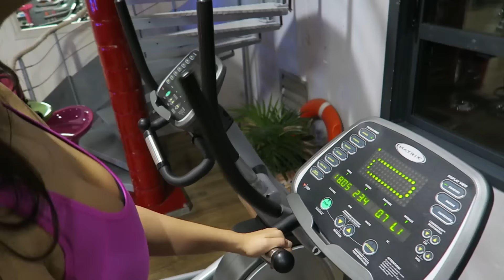Un gars, Une fille se défient sur CallOfDuty BO (Gage Fitness) #5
Je vous propose l'épisode N°5 de la série "Un gars, Une fille..."
J'espère qu'il vous fera plaisir et que vous allez passer un super moment en notre compagnie!